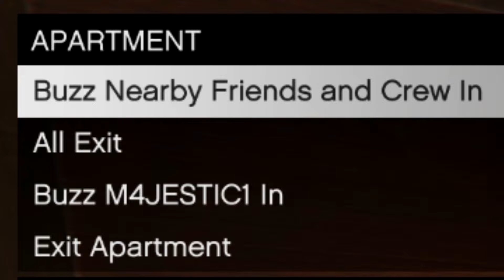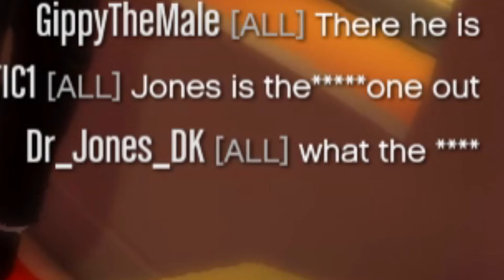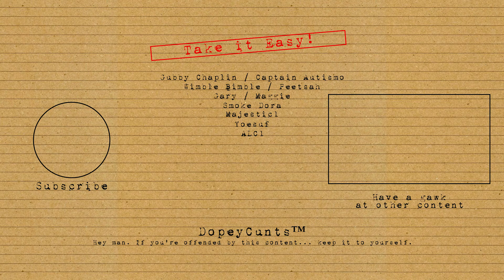GTA Online will always be f*cking hilarious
silly never stops

DopeyCunts:
♠Captain Ladder
♢Peetsah
♤Maggie
♦Smoke Dora
♣Majestic1
♧Yoesuf
♡ALC1